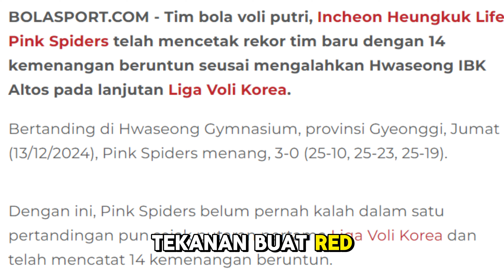Red Sparks Panas! Siap Akhiri Rekor 14 Menang Pink Spiders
Sumber video channel RED SPARKS

Red Sparks Bikin Kejutan di Liga Voli Korea 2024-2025
Daejeon JungKwanJang Red Sparks mencuri perhatian setelah menumbangkan juara bertahan Suwon Hyundai E&C Hillstate dalam laga dramatis di Chungmu Gymnasium, Kamis (12/12/2024). Berkat penampilan gemilang Megawati Hangestri dan Vanja Bukilic, yang mencetak total 56 poin, Red Sparks menang 3-2 setelah lima set sengit (25-20, 25-23, 8-25, 27-29, 15-7).
Kemenangan ini mengantarkan Red Sparks ke posisi ketiga klasemen sementara dengan empat kemenangan beruntun, menggeser Hwaseong IBK Altos. Sebelumnya, mereka sukses menundukkan IBK Altos (3-0) dan dua kali menang melawan Gimcheon Korea Expressway Hi-Pass (3-1, 3-0).
Hasil Klasemen Liga Voli Korea: Red Sparks Kecipratan Berkah!
Sementara itu, hasil pertandingan antara IBK Altos dan Incheon Heungkuk Life Insurance Pink Spiders di Hwaseong Gymnasium, Jumat (13/12/2024), turut membawa berkah bagi Red Sparks. Pink Spiders, yang masih tak terkalahkan, menang telak 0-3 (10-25, 23-25, 19-25).
Kemenangan tersebut semakin mengukuhkan posisi Kim Yeon-koung dkk. di puncak klasemen Liga Voli Putri Korea dengan rekor 14 kemenangan beruntun. Keunggulan Pink Spiders sekaligus memperlebar jarak dengan pesaing lainnya, namun juga membuat posisi IBK Altos semakin sulit untuk mengejar Red Sparks di klasemen.
Tantangan Berat Menanti Red Sparks
Selasa (17/12/2024), Red Sparks akan menghadapi ujian besar melawan Pink Spiders, tim dengan rekor 14 kemenangan berturut-turut. Meski berat, momentum empat kemenangan beruntun plus performa duet Megawati dan Bukilic yang tengah on-fire bisa menjadi modal besar untuk menciptakan kejutan.
Duel ini dipastikan menjadi salah satu laga paling dinanti di Liga Voli Korea musim ini. Apakah Red Sparks mampu mematahkan dominasi Pink Spiders, ataukah sang pemuncak klasemen akan terus melaju tanpa hambatan? Kita nantikan bersama!